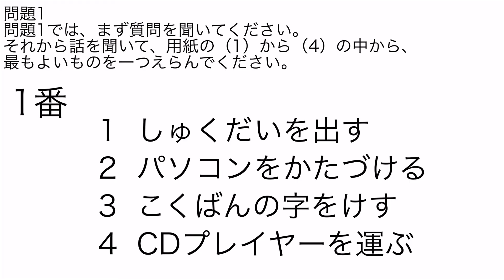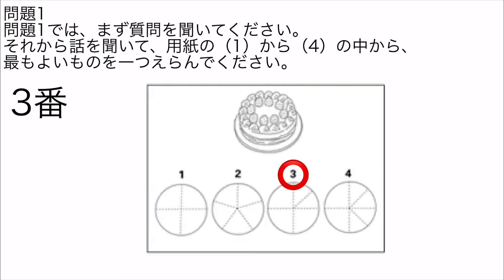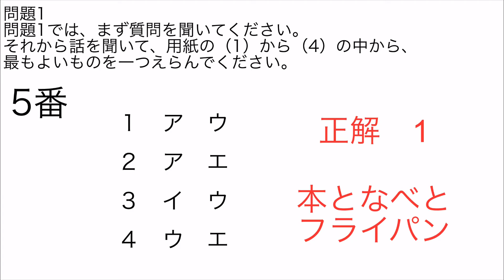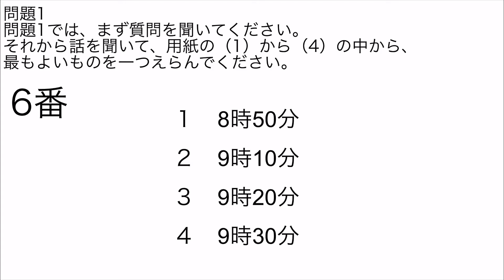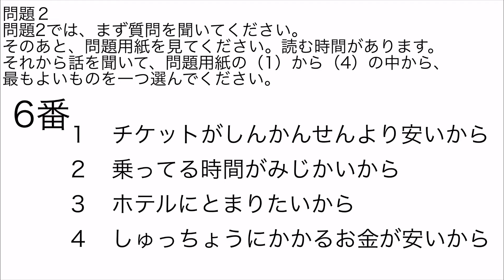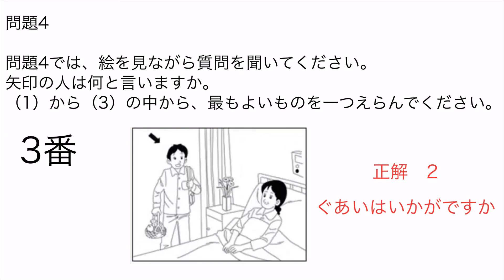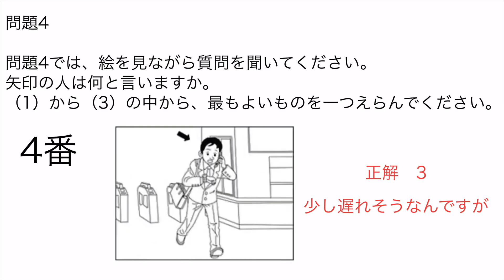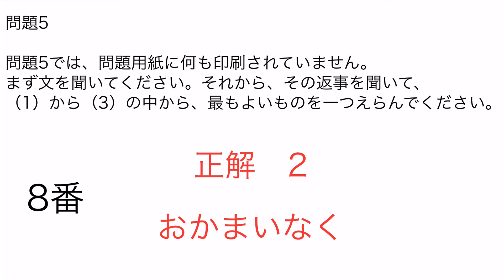N3【2011年12月】JLPT聴解 問題と解答 listening & answer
2011年12月　JLPT N3聴解の問題と解答です。
練習問題や途中の説明や休憩などを除いてますので問題がスピーディーに解けます。